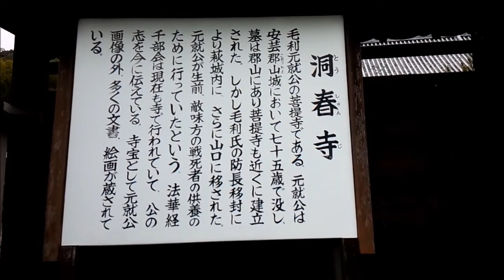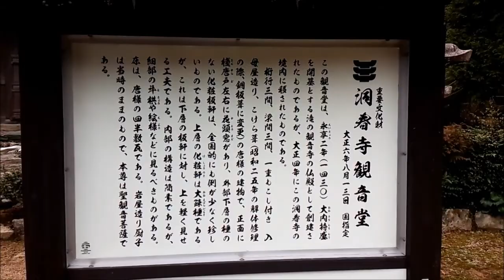山口市にある 洞春寺を男三人で語りながら歩く！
山口市にある　洞春寺に行ってみました。